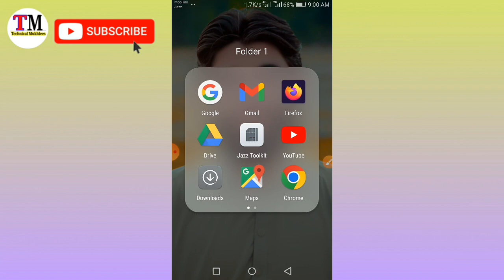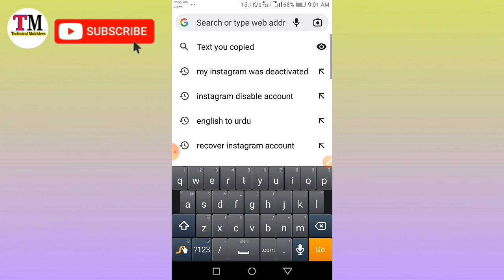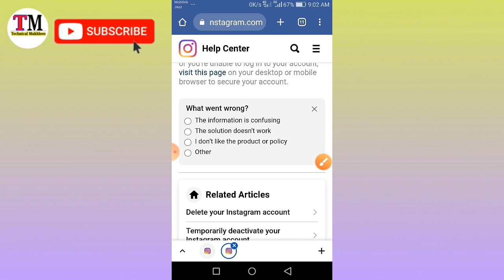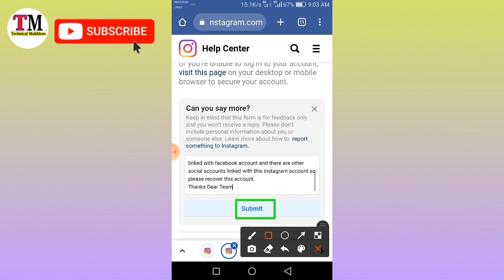Your Account Has Been Disabled Visit Instagram Help Centre | How To Recover Disabled Facebook Id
So Guys Es Video me apko batane wala ho k ap apna disabled facebook account kaise recover karna hai sub kuch Es Video me bta deya yahe video End Tak Zaror Watch kar dena

Appeal:
Hello Sir
This is my instagram account and this account was linked with facebook account and there are other social accounts linked with this instagram account so please recover this account.
Thanks Dear Team

Related Topic:

Your account has been disabled visit instagram help centre
Your account has been disabled download your information
Your account has been disabled go to community standards
How to solved disabled facebook account problem
How to reopen disabled facebook account 2023
Facebook Disabled Account Recover 2023
Facebook recovery account
Recovery facebook account
Recovery Disabled Facebook Account